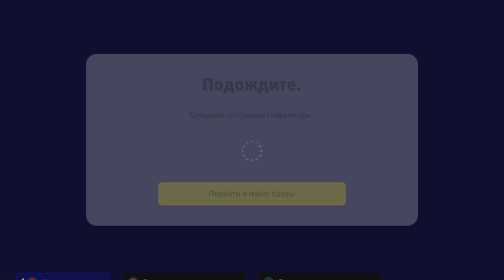Division battle Upravchik vs seadbp rank 500